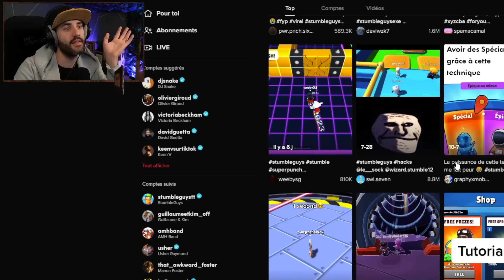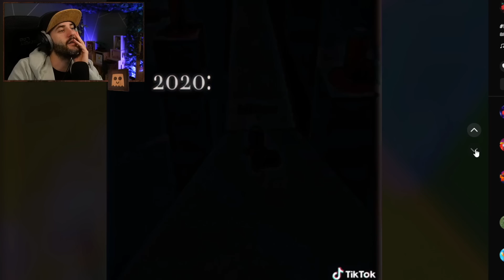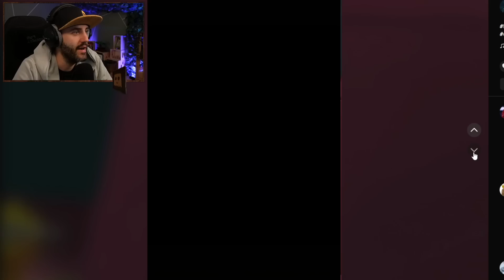LES MEILLEURS ASTUCES DE PRO TIK TOK SUR STUMBLE GUYS ! 😱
- CPU / i7-9700f ( 3Ghz)
- Carte Mère / MSI MPG Z390
- RAM / 32Go ( 16x2) DDR4 Corsair vengeance